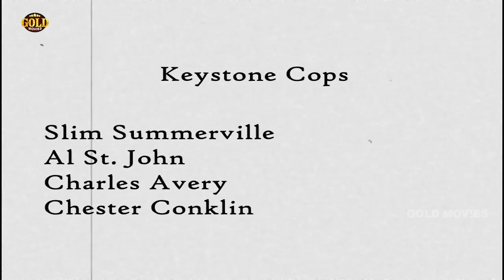Mabel's Busy Day 1914 - Silent Comedy Movie | HD | Charlie Chaplin, Mabel Normand, Dan Albert.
Director: Mack Sennett
Producer: Mack Sennett
Year: 1914
Genre: Comedy
Actors: Charles Chaplin, Mabel Normand, Dan Albert

Synopsis: A hotdog girl gives one to a policeman who then allows her into a race track. While other customers swipe her hotdogs, Charlie runs off with the whole box, pretending to sell them while actually giving them away. She calls her policeman who battles Charlie.